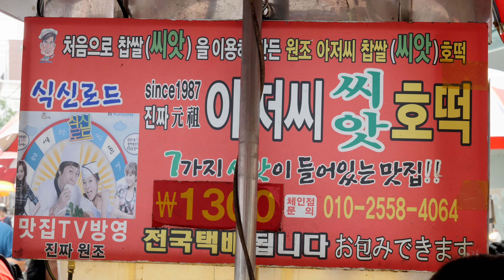줄서서 먹는 부산 씨앗호떡 korean style pancake - hotteok / korean street food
줄서서 먹는 부산 씨앗호떡
항상 줄서서 먹길래 이번에 가봤는데, 씨앗을 진짜 많이 주네요.
그리고 바싹하고 고소하니 정말 맛있었습니다.
korean style pancake - hotteok / korean street food